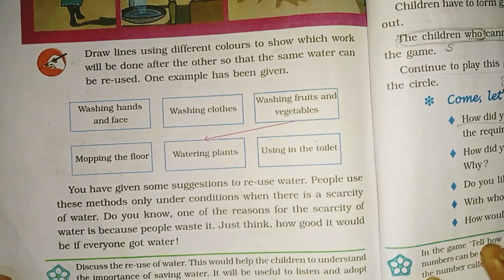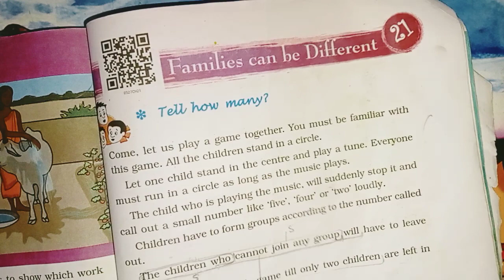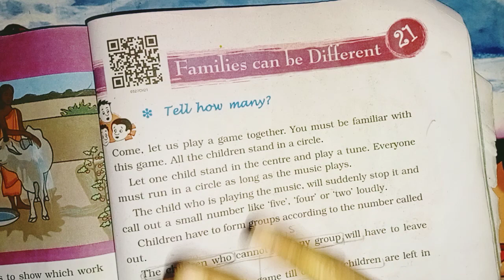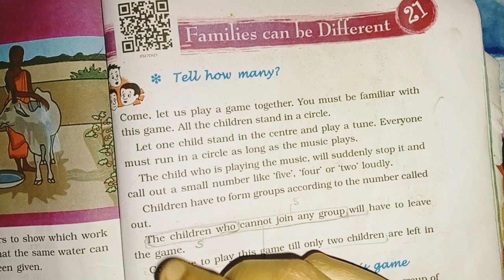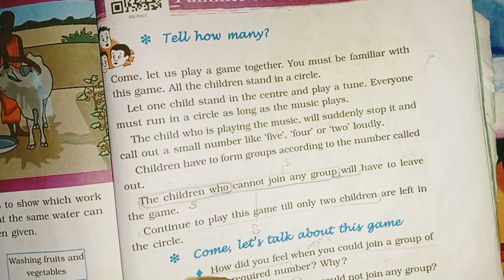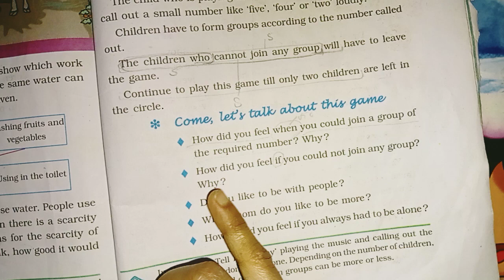Class 3(NCERT), Looking around book, Lesson-21(part-1), Families can be different/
Class 3(NCERT), Families can be different Lesson-21(part-1), Drop by Drop